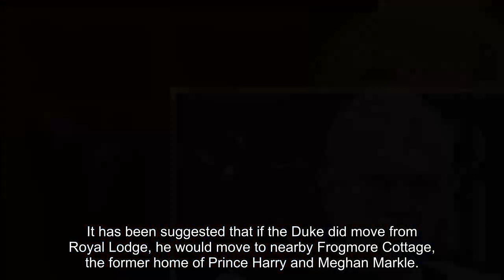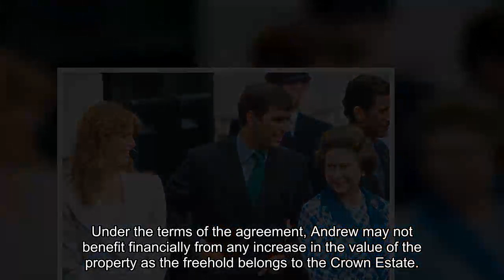Sarah Ferguson responds to reports Prince Andrew is moving into Frogmore Cottage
Sarah Ferguson and Prince Andrew remain on remarkably good terms despite their divorce in 1996.

And in a new interview with Samara García Mendez from ¡HOLA! TV this week, she was asked about the speculation regarding Andrew and his home.

There has been much speculation about Royal Lodge, following multiple reports that King Charles has told Andrew to vacate his 98-acre home of 20 years.

According to The Telegraph, Andrew has "no plans to move house", however. Instead, he intends to honour the terms of the lease he signed in 2003 which still has 55 more years to run.

It has been suggested that if the Duke did move from Royal Lodge, he would move to nearby Frogmore Cottage, the former home of Prince Harry and Meghan Markle.

And Sarah has now addressed the ongoing speculation.

Asked about reports that she and Andrew will be moving into the cottage, Sarah replied: “Don’t always believe what you read.”

Pushed further, she then added: “I don’t know. I take every day as it comes.”

Earlier this year, King Charles made a cut to this brother's annual allowance of £249,000, effectively pricing him out of the running costs of the 30-room Royal Lodge.

Andrew, who relies on the allowance since he left royal duties in 2019, moved into the Grade-II listed house in Windsor Great Park following the death of the Queen Mother in 2002.

The lease agreement required Andrew to carry out, at his own expense, refurbishments estimated at £7.5million.

Under the terms of the agreement, Andrew may not benefit financially from any increase in the value of the property as the freehold belongs to the Crown Estate.

The leasehold may be assigned to his widow or his two daughters, Princesses Beatrice and Eugenie, or a trust established solely for their benefit.

If he terminates the lease, the property would revert to the Crown Estate and he would be entitled to compensation for the r